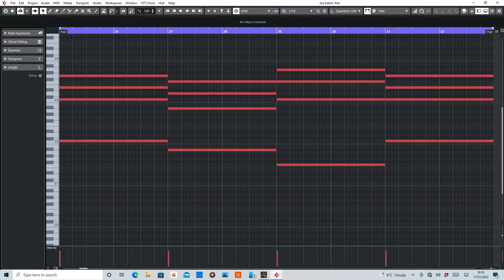DJ Paul Elstak - Luv U More [MIDI] Rearranged by De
MIDI section of Luv U More by DJ Paul Elstak.